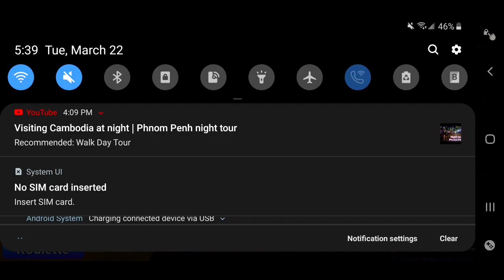diancie - pokemon brick bronze game link 2023